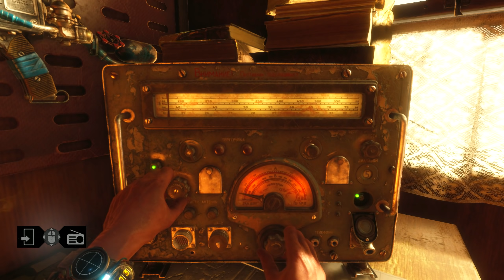ΝΕΑ ΠΕΡΙΟΧΗ! | METRO EXODUS (Greek Gameplay | Part 29)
Μέσα στο Aurora γίνεται πάρτυ καθώς κοντεύουμε στην νέα περιοχή όπου θα είναι το μελλοντικό μας σπίτι!
Αν θές να το πάρεις μπορείς μόνο απο το Epic Games Store, βάλε κωδικό UZERHOLE στο Creator TAG κατα την αγορά σου...